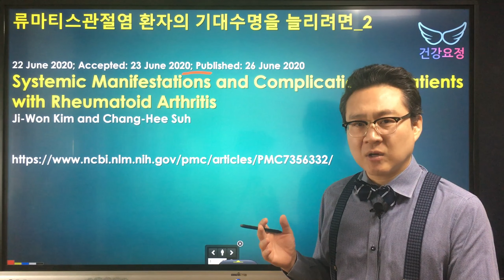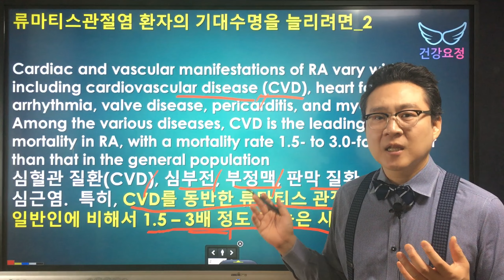류마티스관절염 환자의 기대수명을 늘리려면 series 02 - 심장, 혈관계 증후